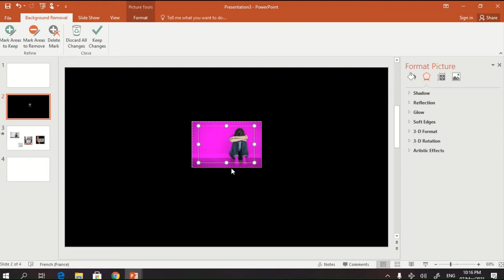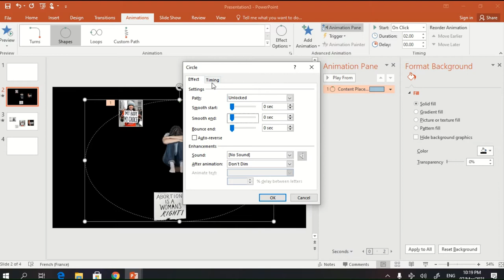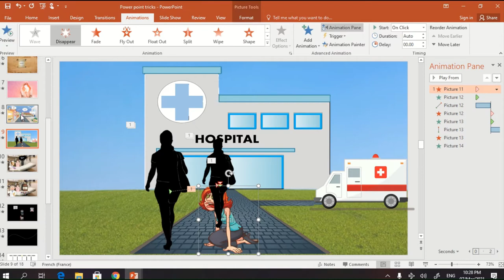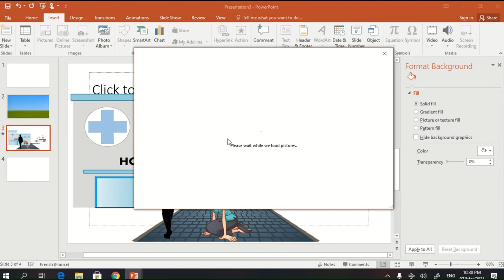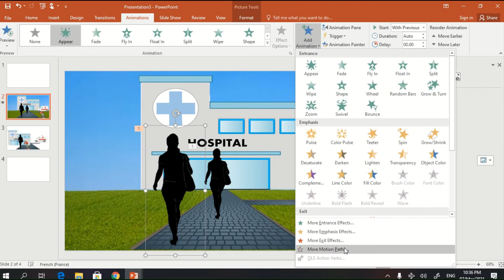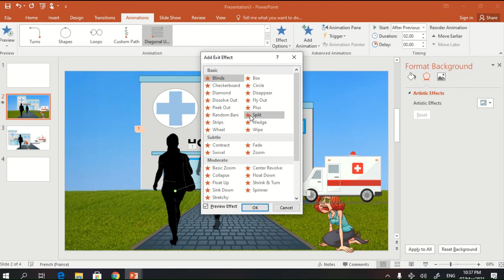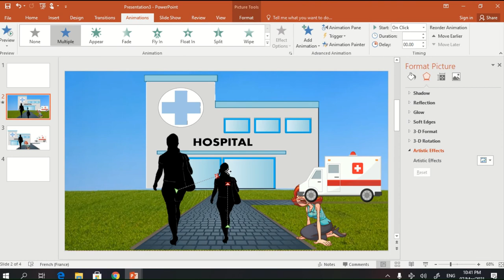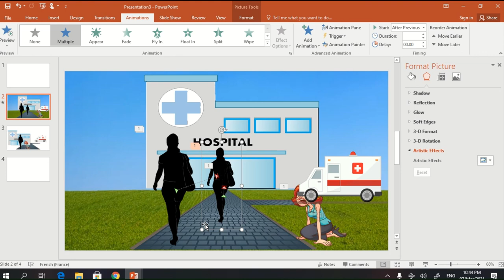Powerpoint tricks- part 4: ANIMATIONS